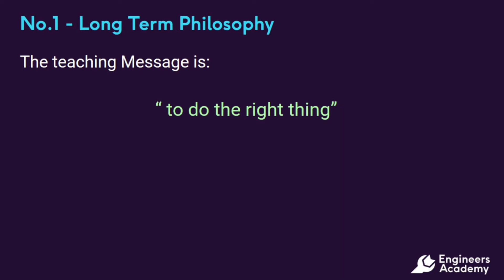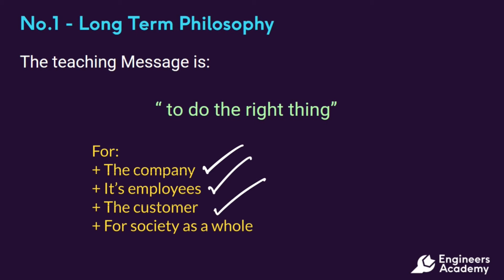The Toyota Production System: Principle 1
This video explores the first of the Principles of the Toyota Production System, as described in Jeffrey K. Liker's book, "The Toyota Way".
This principle describes the importance of a company's long-term philosophy: to "do the right thing".